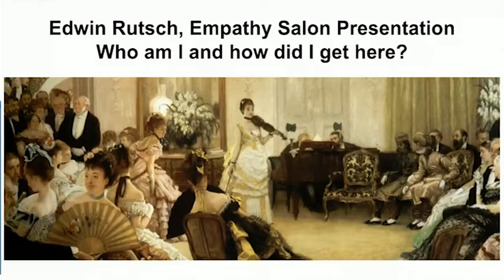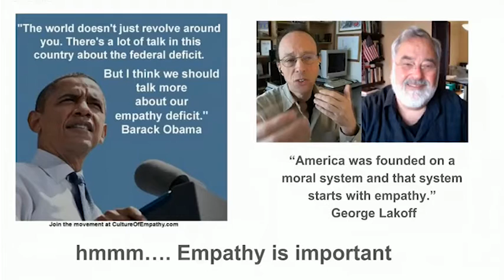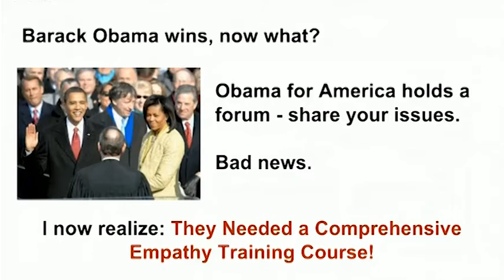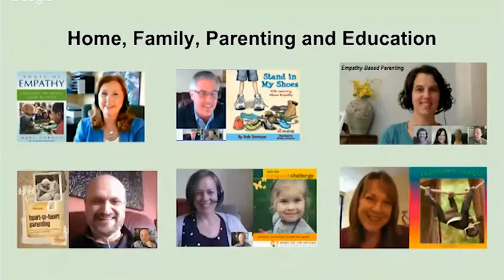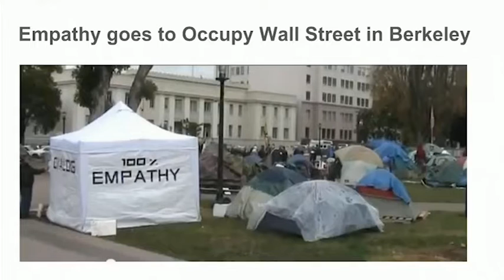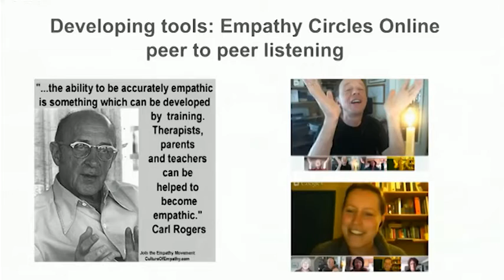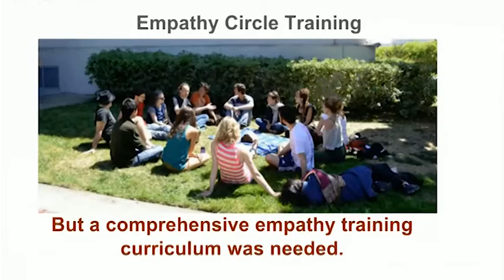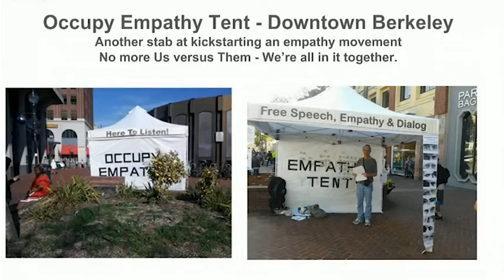Empathy Trainers Salon Presentation by Edwin Rutsch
Empathy Trainers, Facilitators and Teachers Salon
Six experienced Empathy Trainers share their experiences, insights, methods, etc. for teaching empathy. This is to build momentum for launching and building the Empathy Training and Curriculum Wiki project.  This also helps individual trainers to network, share resources and explore new methods.

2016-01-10